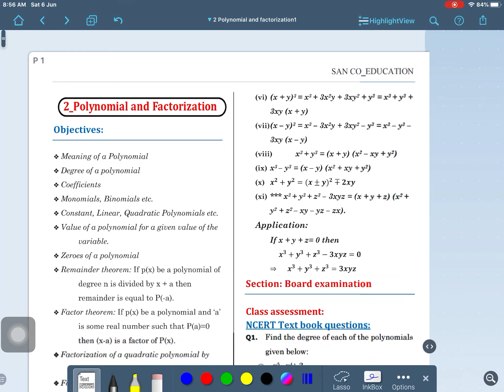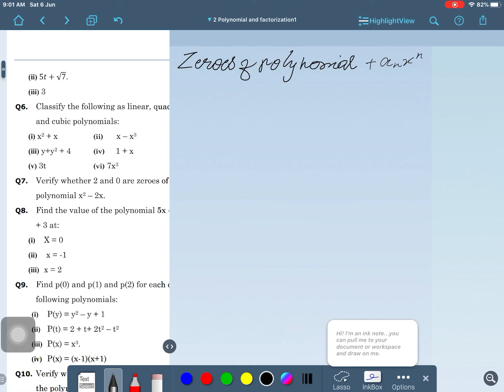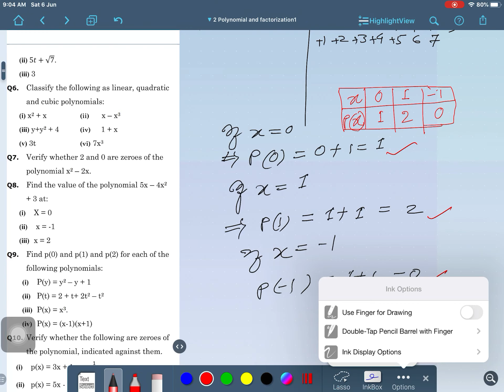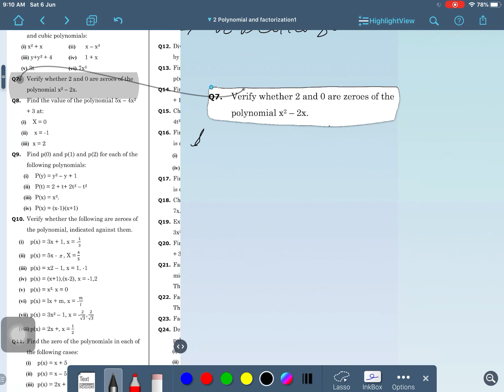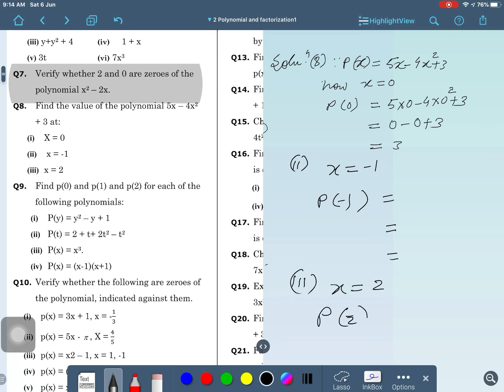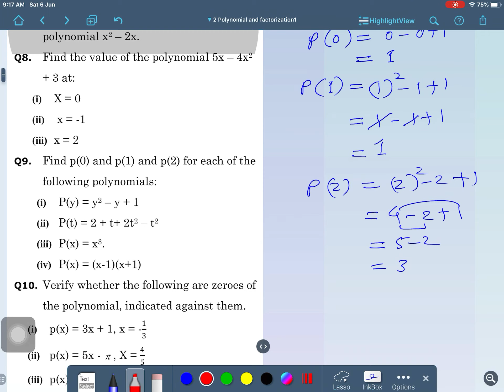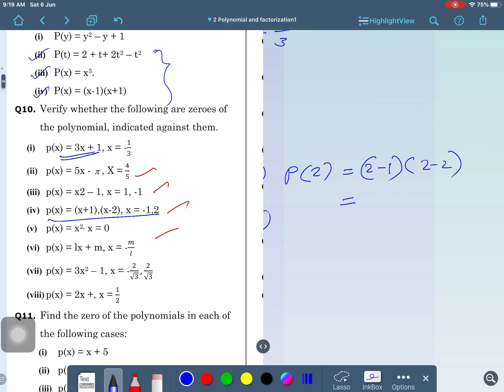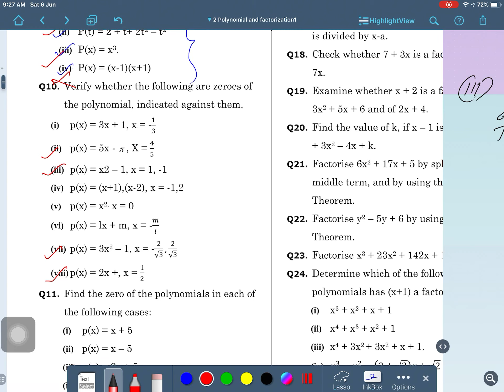6 June 2020